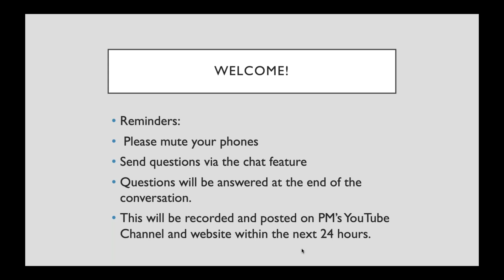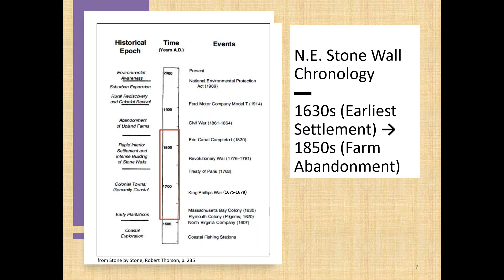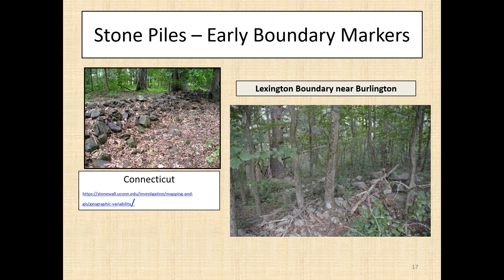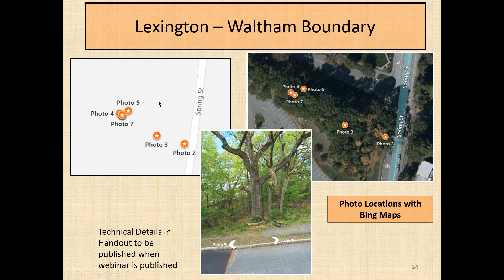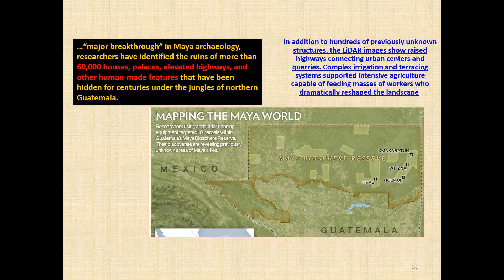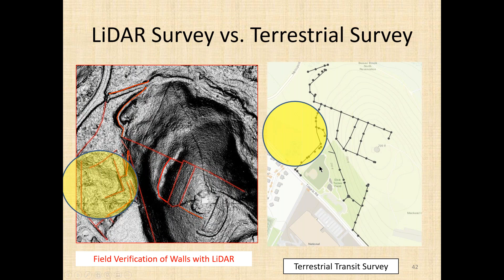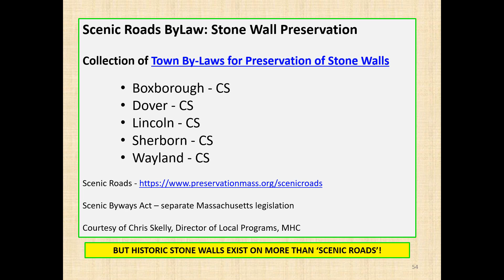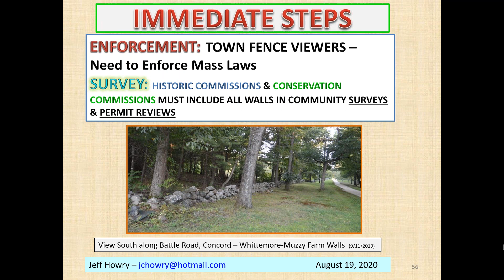Preservation Conversations: Episode 17 - Historic Stone Walls: Identify, Document and Evaluate Them.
This installment of Preservation Conversations builds on a previous stone wall episode and delves into ways advocates can identify, document and evaluate them.  Guest speaker Jeff Howry talks about ways in which new technology, especially LIDAR, is making it possible to identify previously undocumented stone walls and other structures that may not be visible to the eye.  Tune in to learn more and maybe you'll feel inspired (and equipped) to start identifying historic stone walls in your community!